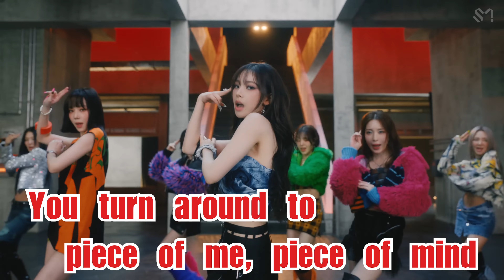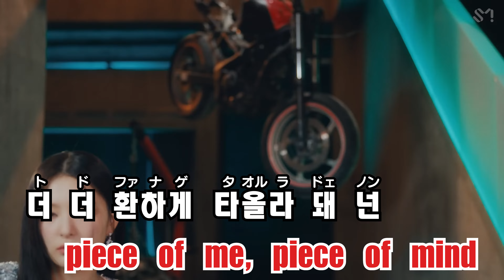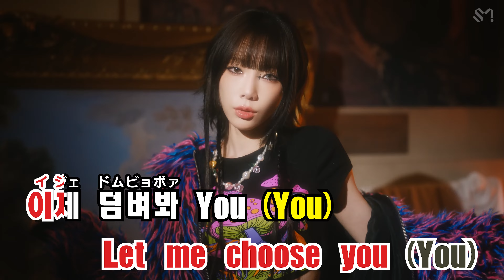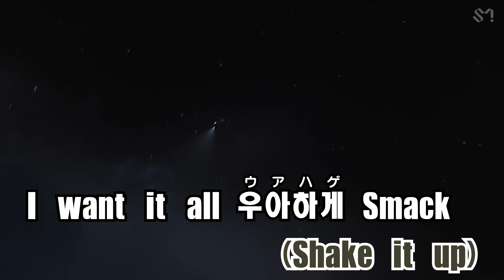【カラオケ】GOT the beat - Stamp On It